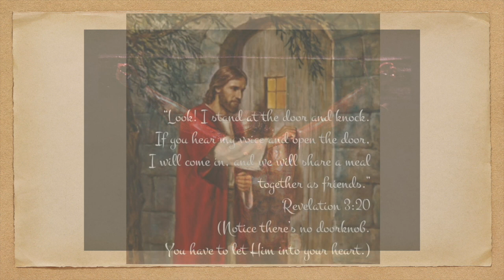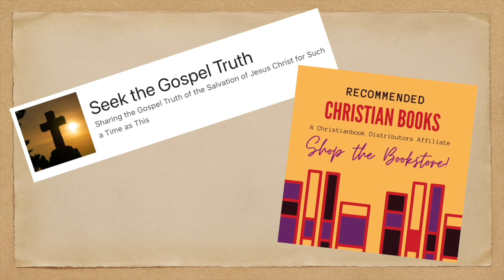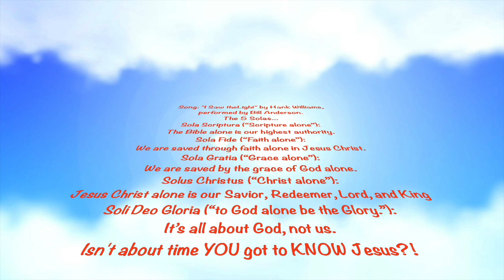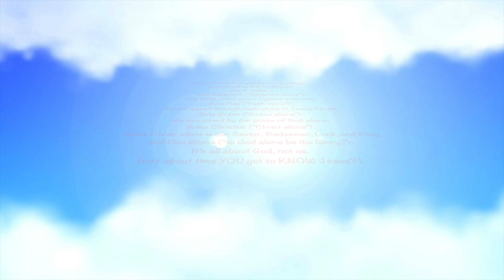Mark Lowe Testimony: A Catholic Realizes that Religion Couldn't Change Him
Today my guest is a new friend of mine, Mark Lowe. We met as part of a small connection group at church. Mark came to First Christian Church as part of a PrisonMinistry that we support, Along Side Ministries. During one of our Bible studies, he mentioned that he grew up RomanCatholic Then he told me his incredible story, which he’ll share with us today.

If you have benefited from this podcast, please make a small donation of $15 by clicking

I Saw the Light by Hank Williams Performed by Bill Anderson

Lyrics

I wandered so aimless life filled with sin
I wouldn't let my dear savior in
Then Jesus came like a stranger in the night

Praise the Lord I saw the light.
I saw the light I saw the light
No more darkness no more night
Now I'm so happy no sorrow in sight

Just like a blind man I wandered along
Worries and fears I claimed for my own
Then like the blind man that God gave back his sight

I was a fool to wander and a-stray
Straight is the gate and narrow the way
Now I have traded the wrong for the right